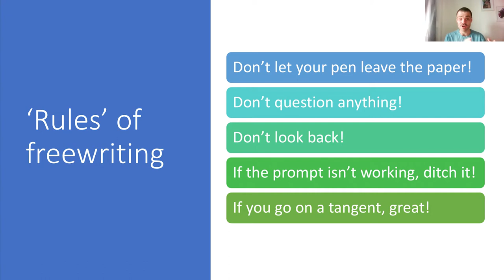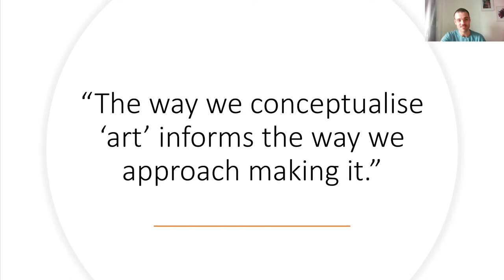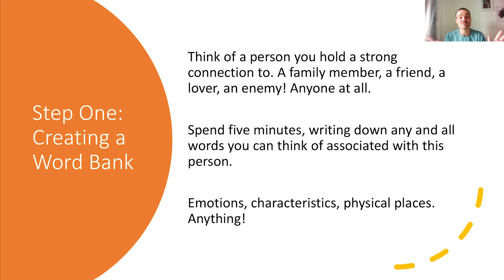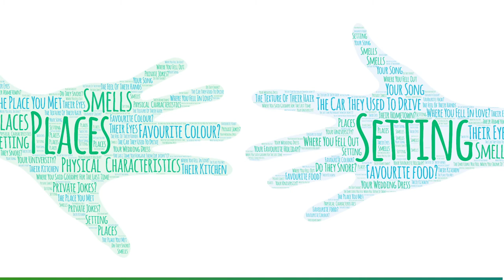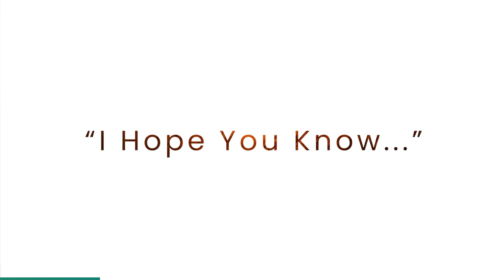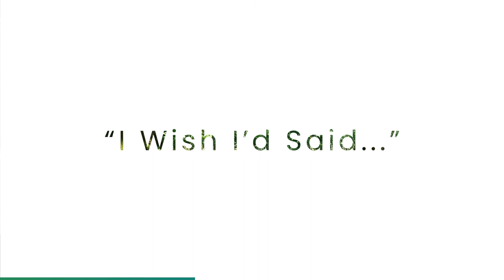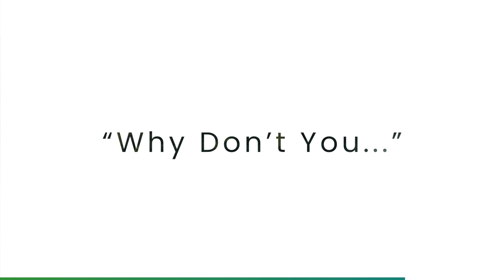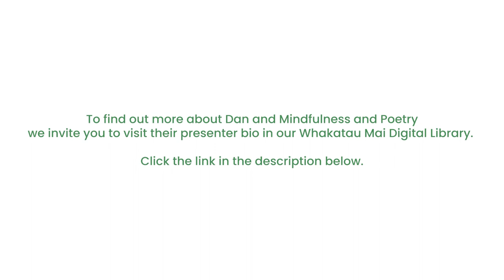Whakatau Mai OnDemand | Mindfulness and Poetry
Join Dan for a 30-minute free-writing session where you will create a word bank, before beginning the free-writing prompt "I hope you know".